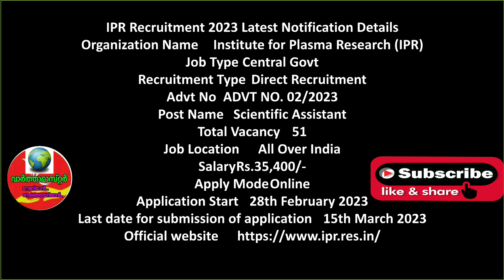സർക്കാർ ജോബ്, ഇപ്പോൾ അപേക്ഷിക്കാവുന്ന അവസരങ്ങൾ | Kerala Government Job | India Government Job